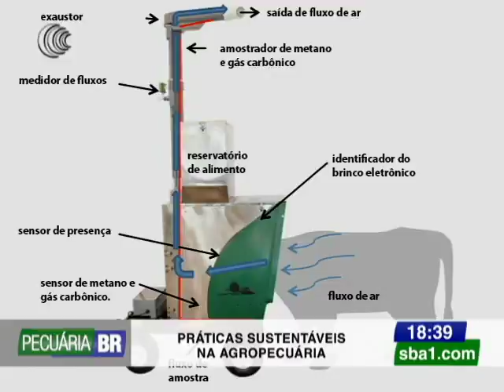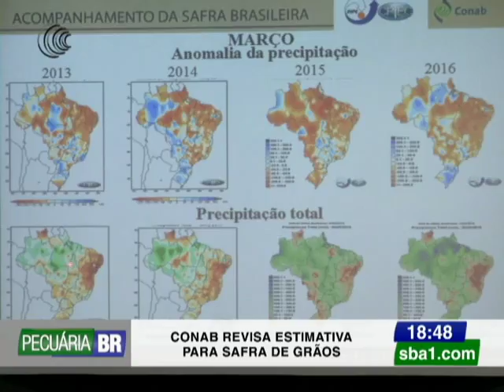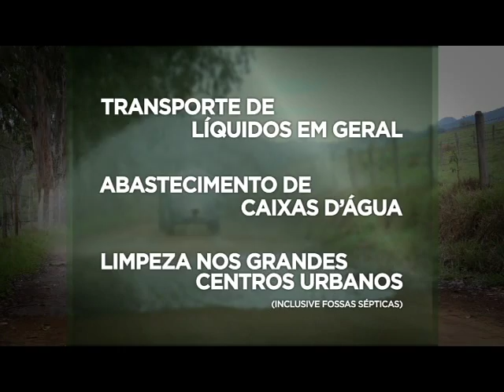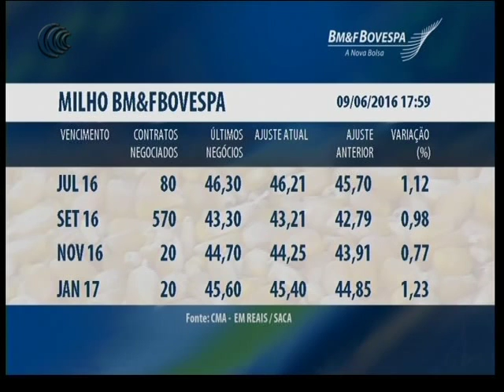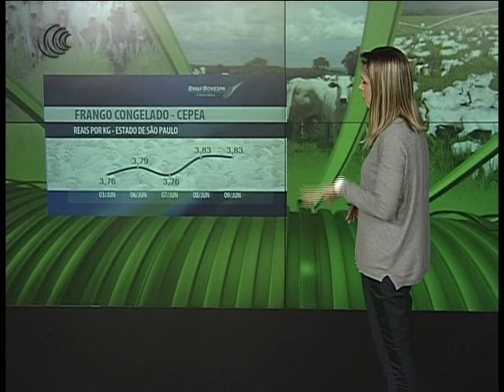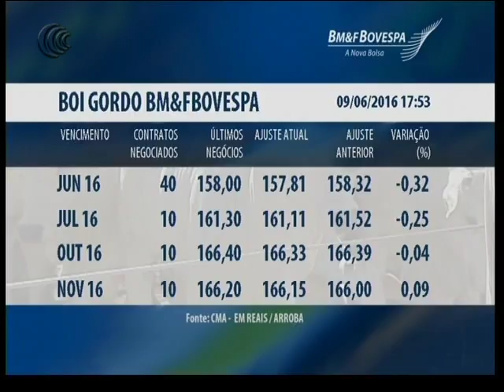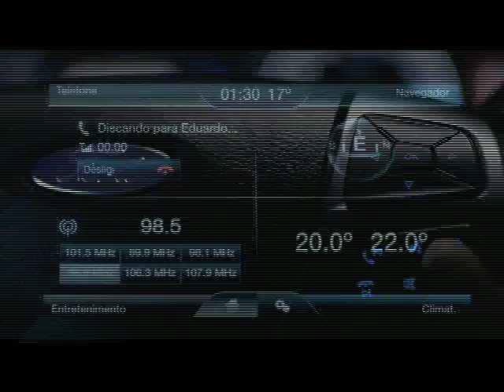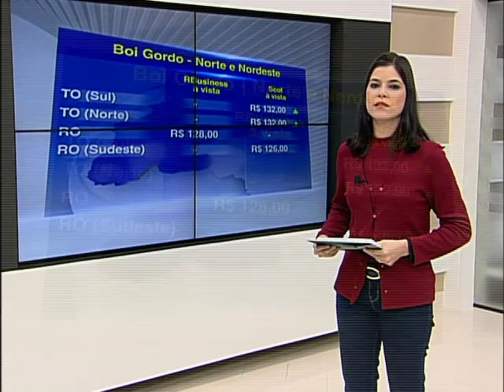Programa Pecuária BR - 09/06/2016